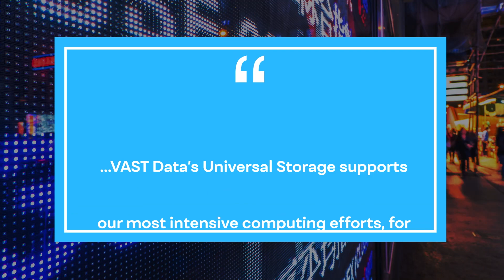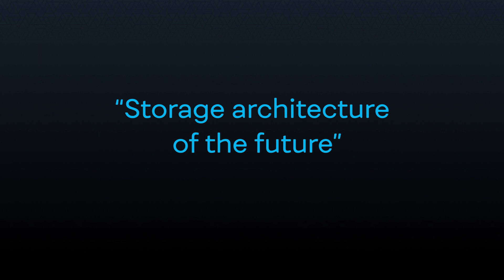A Breakthrough Year with VAST Data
Explore how VAST became more vital to data than ever before.